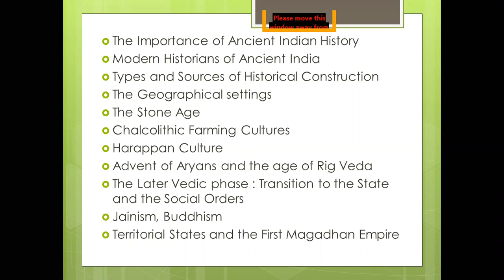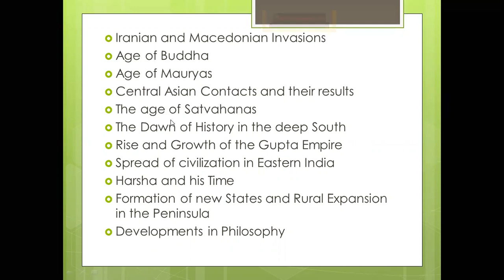Ancient India. Video 3.Topics (contd..) | UPSC NCERT History | Complete Ancient History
This video explains Topics of Ancient Indian History. Ancient India is an Important topic from UPSC Prelims point of view as well as overall UPSC CSE preparation . Knowledge of Topics give a brief orientation about Ancient Indian History.

Complete History of Ancient India
Topics of Ancient India History
History of India
NCERT Ancient India
UPSC History Syllabus
Ancient India Topics

Best Academy in Nagpur for UPSC
Join us and get ⬇⬇
Free Counselling